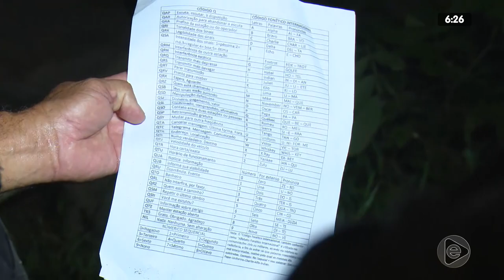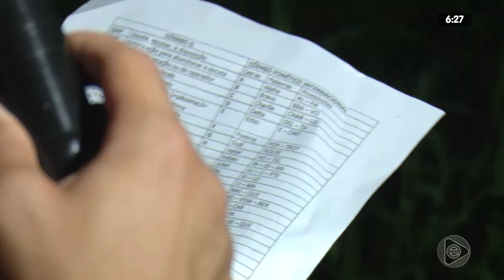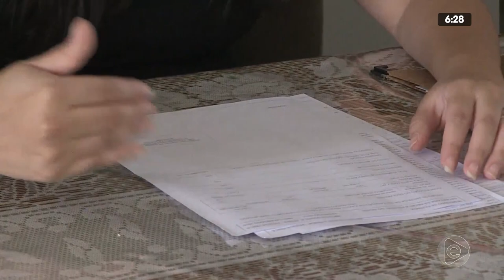6H NOTÍCIAS 21 01 2020 BL02